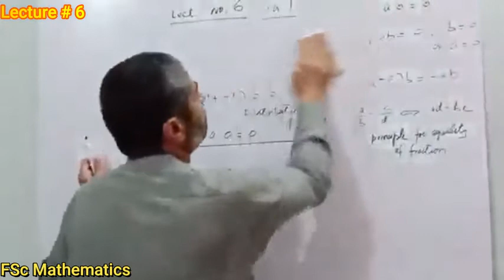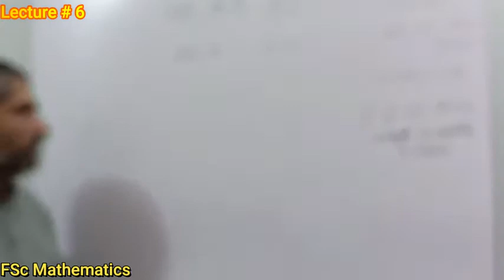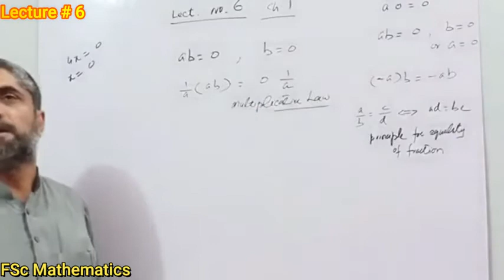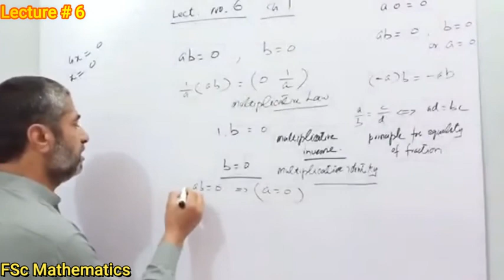FSc Mathematics Lecture # 6 1st Year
Fsc Medical and Non Medical Online Lectures are available on daily basis session 2020